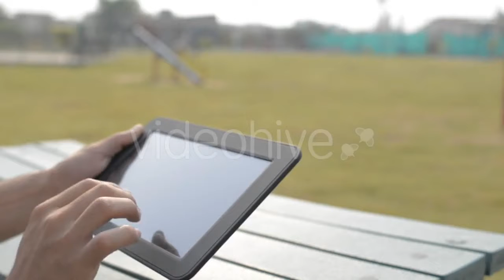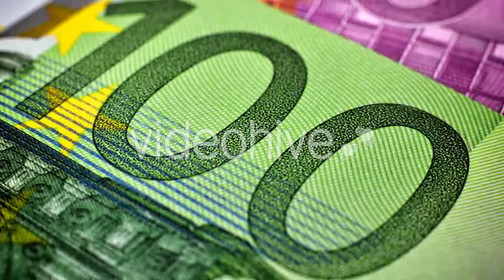Happy Sexy Young Woman Relaxing At The Poolside - (lifestyle) Stock Footage | Mega Pack +40 items